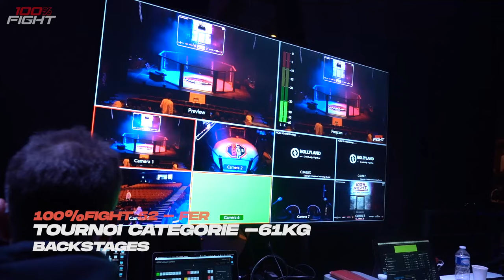🍿 BACKSTAGE 100% FIGHT 52 👉🏼-61KG TOURNAMENT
📢 Revivez les coulisses du 1er tournoi du FER 🔥
ℹ️ RDV le 17/2 pour le 100%Fight 53 ‼️
🎥 Réalisation @arthur_cauras